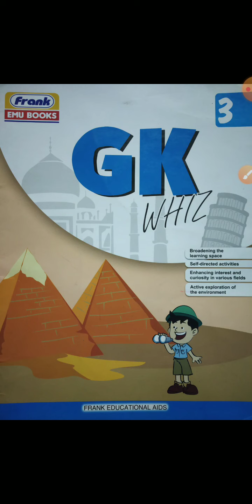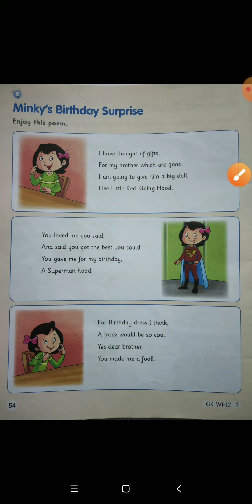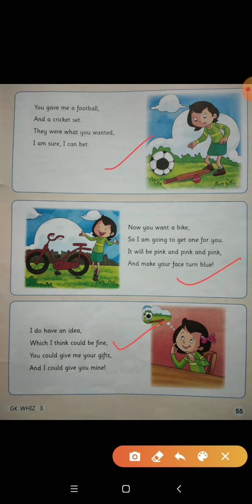Class- 3rd, Subject- GK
Micky's Birthday Surprise